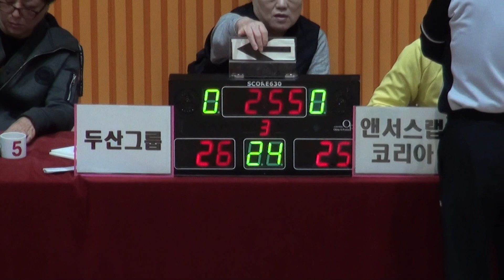[FULL GAME] 두산그룹 - 앤서스랩 코리아(2Q) | STIZ배 2024 The K직장인농구리그 1차대회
두산그룹 - 앤서스랩 코리아(디비전 2 A조)